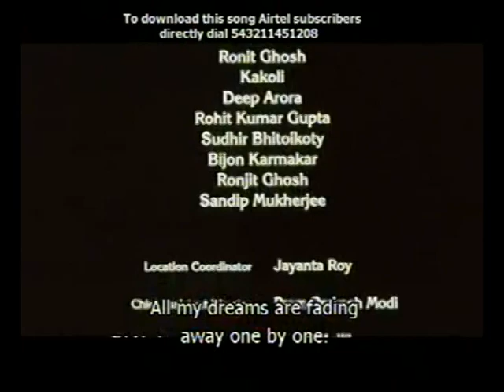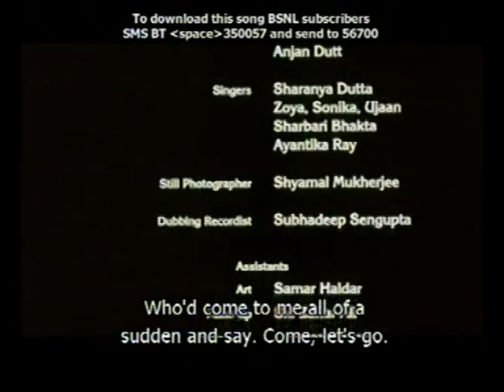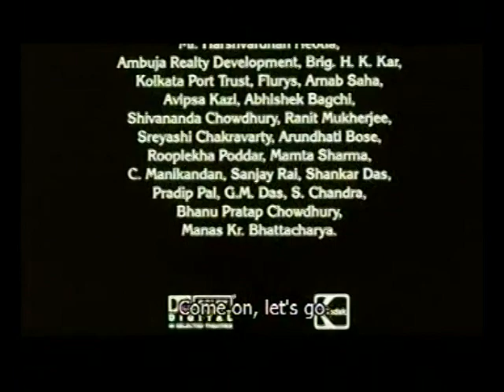Cholo Lets Go Part 3